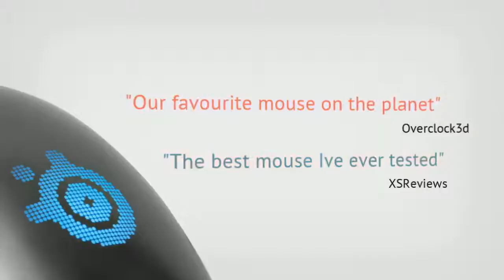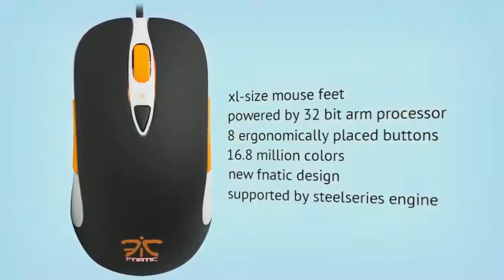myESTV - IEM - ESC GAMING vs. KERCHNET